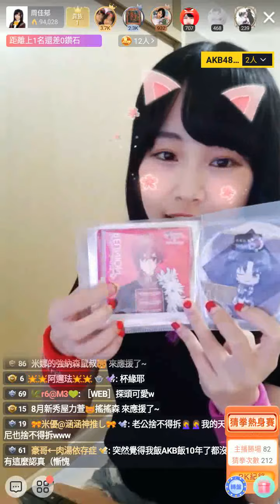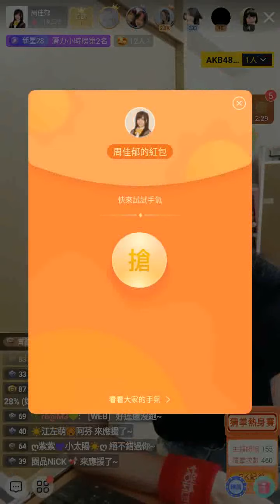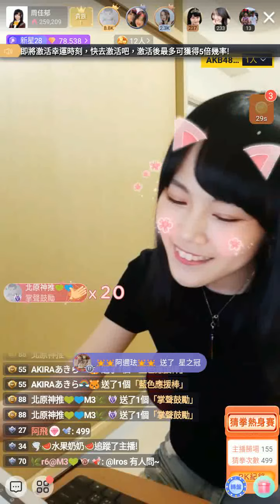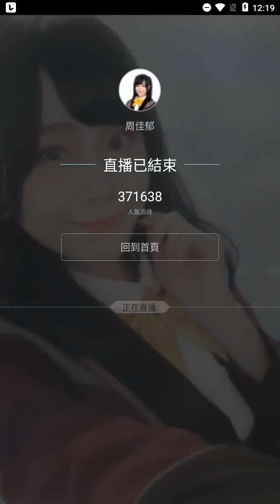200709 AKB48 Team TP 周佳郁 (含留言)